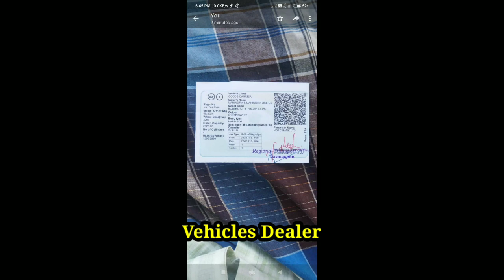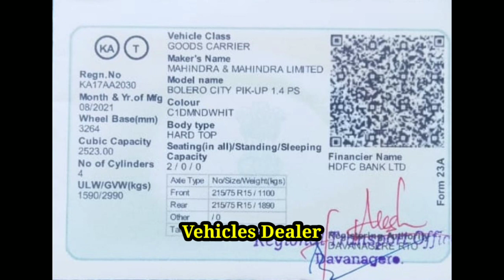Mahindra Bolero pickup / ಮಾರಾಟಕ್ಕಿದೆ / ಓನರ್ ನಂಬರ್..📞